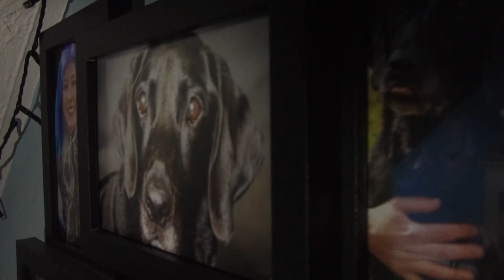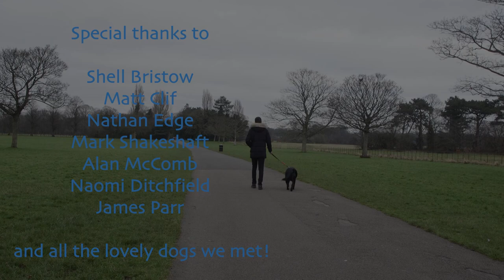Thank Dog Documentary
Short student documentary about the importance dogs are in peoples lives.